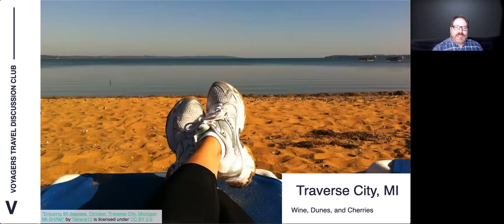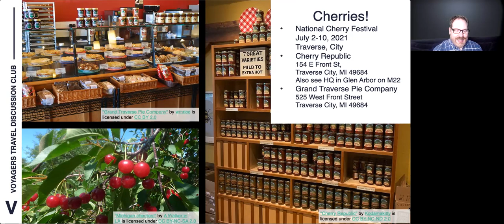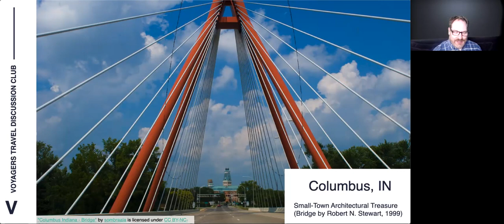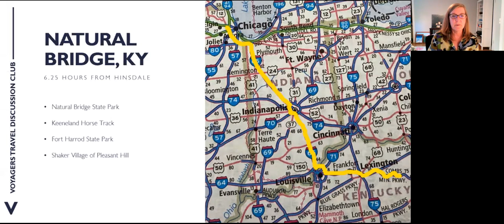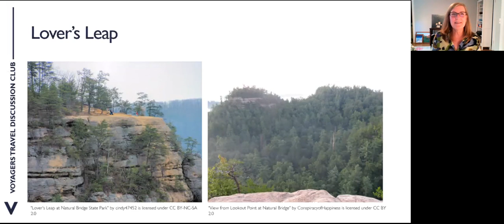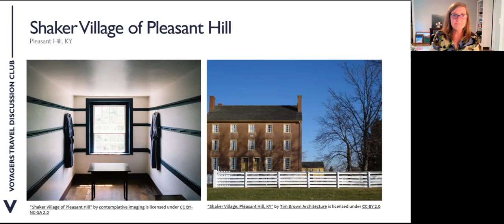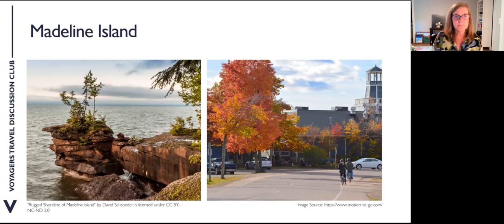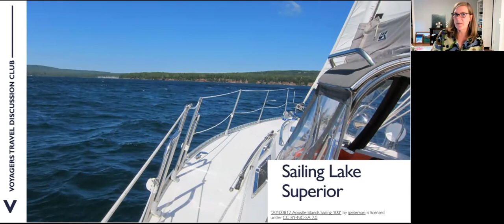Voyagers Travel Discussion Club - Summer Roadtripping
If you are hesitant to fly but ready to travel this summer, we will be discussing drivable destinations that will check all of the boxes for outdoor summer fun.